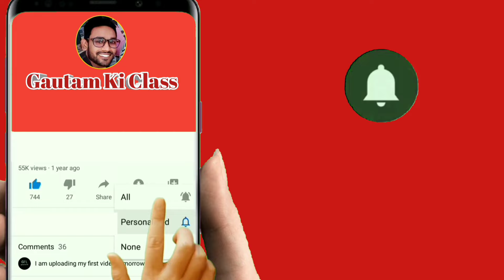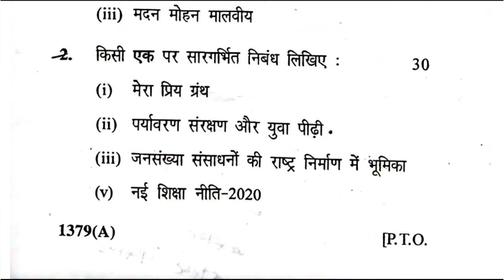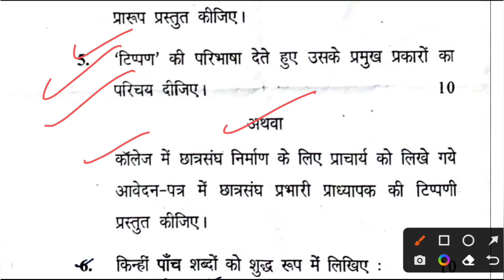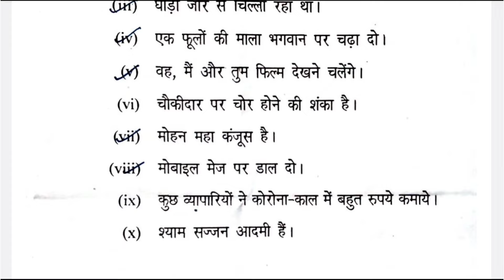B.A/B.Sc/B.Com 2nd Year Foundation Course Hindi Question Paper 2021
Your Queries-
Ba 2nd year foundation course hindi important question 2024,
ba 2nd year foundation Hindi question paper 2021,
bcom 2nd year foundation Hindi question paper 2023,
bsc 2nd year foundation Hindi question paper 2023,
ba 2nd year private foundation Course Hindi question paper,
ba 2nd year language Communication and writing skill Hindi,
ba 2nd year foundation Course Hindi ccsu,
ba 2nd year foundation Course Hindi important questions ccsu 2024,
Hindi foundation course important question for ba 2nd year,
ba 2nd year foundation course Hindi question paper 2021
ba 2nd year foundation Course Hindi question paper 2022
ba 2nd year foundation Course Hindi question paper 2019